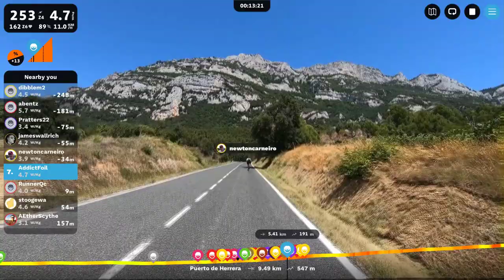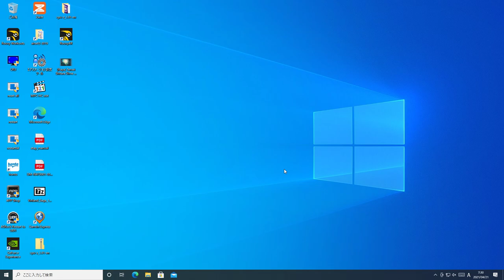ALL DAY RACING IN SPAIN | #12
ROUVY race